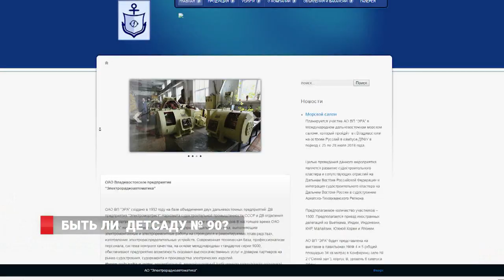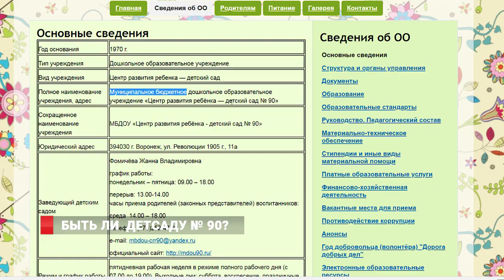100 ДЕТЕЙ во Владивостоке остались БЕЗ без детского сада!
Детский сад №90 - вскоре может перестать существовать. Что делать родителям, которые отказались от муниципальной очереди, и кто виноват, а главное - чей же это все-таки сад - муниципальный или частный. Смотрите в сюжете Восьмого - первого владивостокского телевизионного канала.